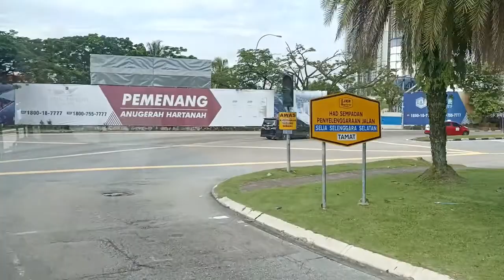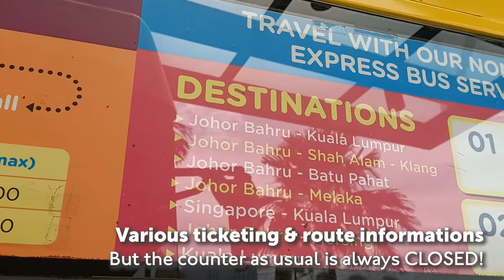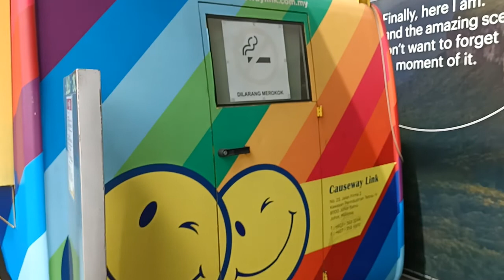Post COVID Travels - (Handal Indah) (Causeway Link) - Service F100 - FULL TRIP - April 2022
Finally, something from overseas after 2 years of travel restrictions due to COVID! Here's a clip of my ride on F100 that serves JB Sentral & KSL City with a reliable frequency of 15 mins! This service uses 2 buses and although operated by Handal Indah which owns Causeway Link, it is also regulated by the Federal Govt's MyBas contract scheme to improve bus service standards in Malaysia similar to Singapore's Bus Contracting Model! Anyway if you've never ride any buses in Johor & curious to try something safe & easy, please try out this service!! Alright, I'll stop talking, enjoy the video!